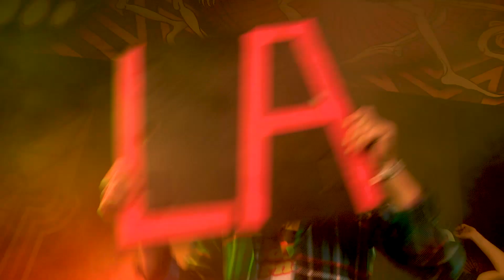Loco Loco Discoshow - Festival Op Het Eiland